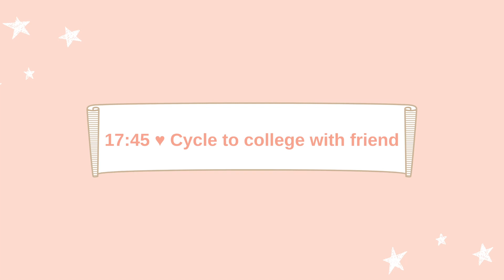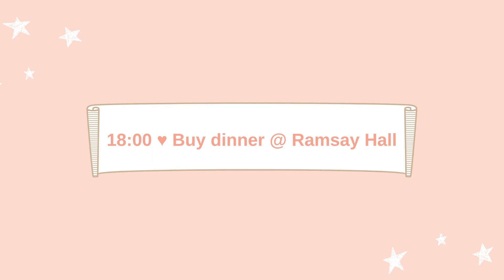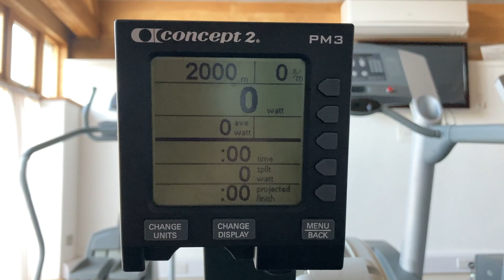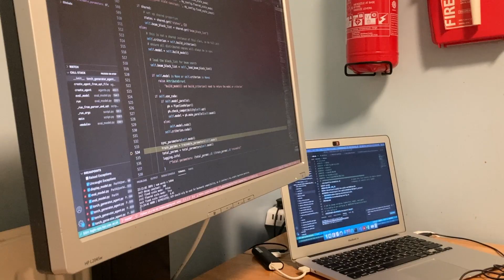A DAY IN THE LIFE of a CAMBRIDGE STUDENT - Engineering, Master in Machine Learning & AI, Magdalene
A day in my life at Cambridge University doing an MPhil in Machine Learning and Machine Intelligence. I'll be doing research on natural language processing (NLP), implementing algorithms, and sharing my weekend routine such as running around Cambridge 😃

⌛️ TIMESTAMPS
0:00  Intro
0:07 Walk to Cripps Court
0:57 Thesis - Eval Classifier
1:54 Riverside Lunch
2:28 Cycle to Law Library
3:14 Thesis - Algo Experiment
3:47 Cycling with Friend
4:08 Dining Hall
4:36 Run to King's
5:32 College Gym
5:59 Spa Night
6:10 Thesis - Open-source Work
6:30 Bedtime

🔮  RELATED TO:
day in the life of a college student, day in my life at cambridge, how to get into cambridge, cambridge uni, essay that got me into cambridge, cambridge acceptance rate, cambridge dorm tour, dorm room tour, uni room tour, master's program, master's degree, mphil in machine learning, applying to college, postgraduate life, vlog

Date of filming: 16 July, 2021